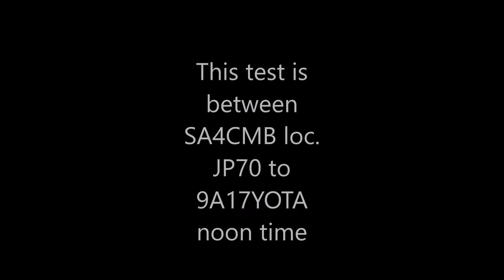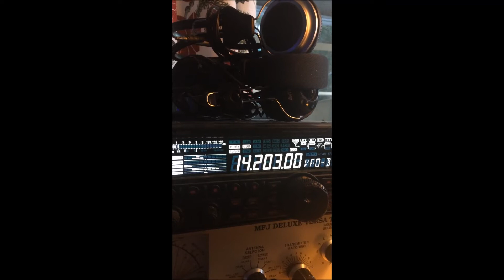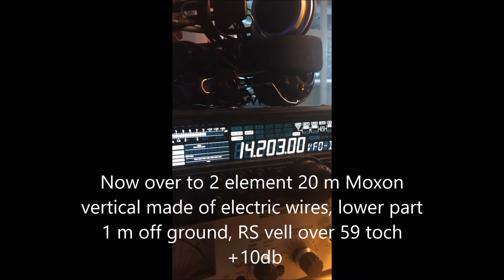Antenna compare1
Trådantennerna sitter på 7m höjd, det är OFC (Windom) 40-6 meter, G5RV 30m, Endfeed långvire 40m, samt en vertical 2 elements Moxon singelband 20m med reflektor nedre elementdelen 1 m ovan mark.